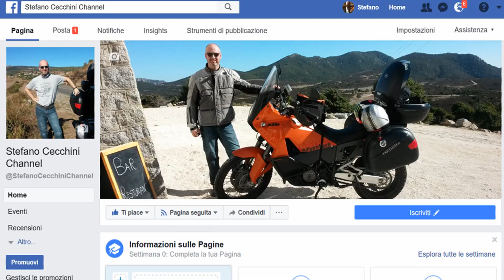#165 Jaeger LeCoultre Reverso Recensione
In questo Vlog la recensione del famosissimo Jaeger-LeCoultre Reverso.